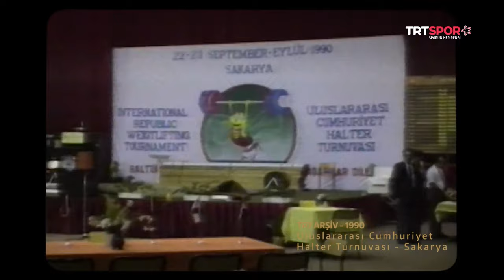Efsane Halterci Halil Mutlu'nun Hikayesi | Unutulmaz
Efsane haltercimiz Halil Mutlu: "O dünya şampiyonasında altı kaldırış yaptım, yedi dünya rekoru kırdım. Bu hala ilktir."